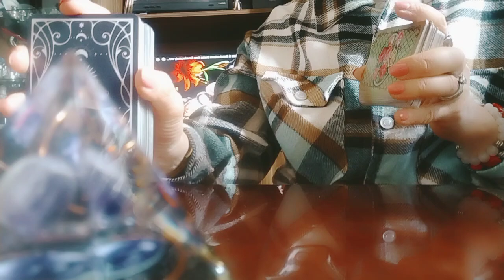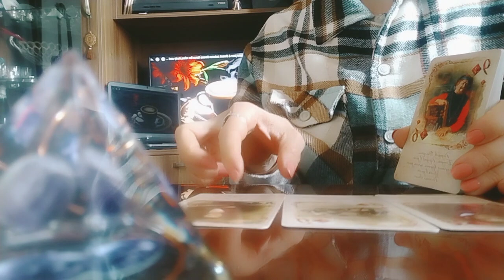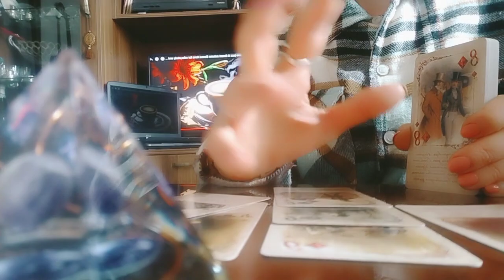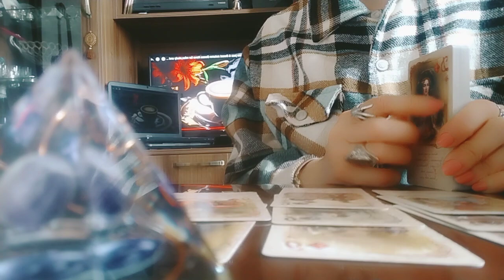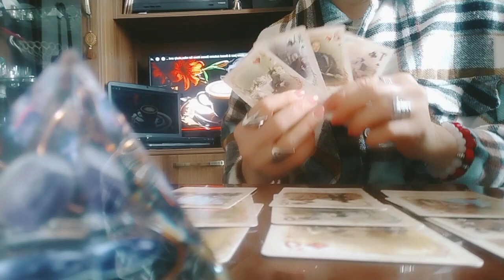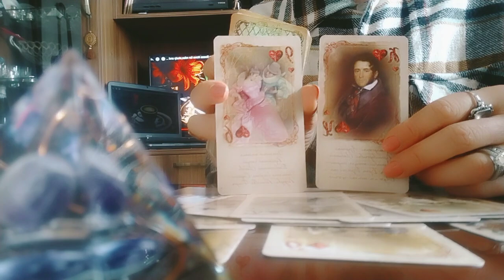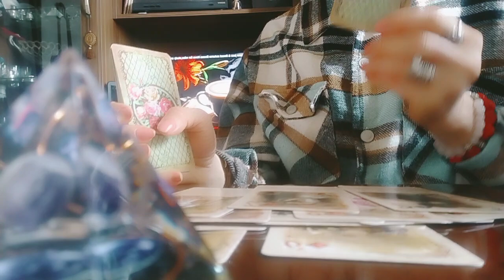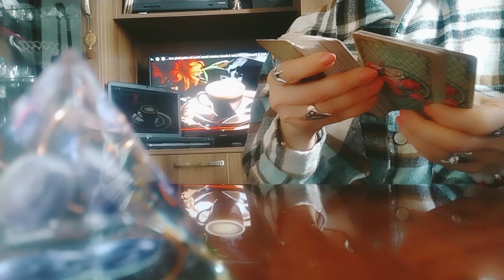რას ელოდებით მისგან? სმს, ზარი, ნაბიჯები?... რას იზამს? რას ფიქრობს?👩‍❤️‍💋‍👩🕊️🌟🌟❤️